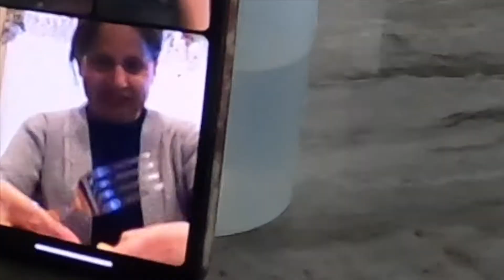A Celebration Vlog of Marriage Anniversary | 5th Marriage Anniversary Special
This is a celebration vlog of marriage anniversary. It is the 5th marriage anniversary special video. Happy Marriage Anniversary Prakash Sigdel and Tilashmi Kafle.

*              Production Team                *
Cast And Crew:
Prakash Sigdel
Tilashmi Kafle

Photographer/VideoGrapher:
Sushil Pokhrel

Editor:
Sushil Pokhrel